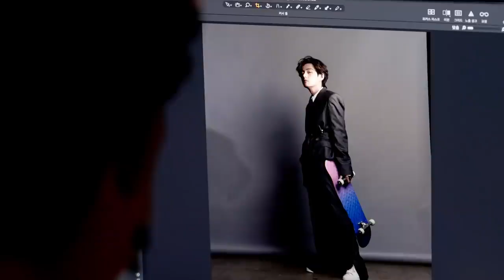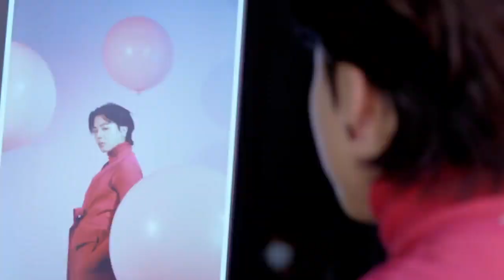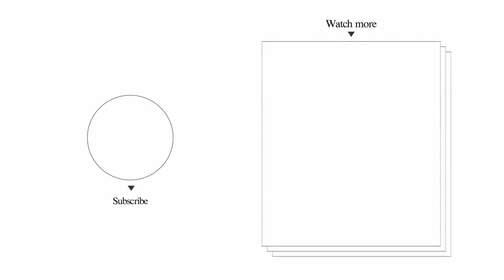BTS SPECIAL EDITION MAKING FILM x Louis Vuitton x Vogue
'BTS SPECIAL EDITION' MAKING FILM
𝗚𝗤 𝗞𝗢𝗥𝗘𝗔 𝗝𝗔𝗡𝗨𝗔𝗥𝗬 𝗜𝗦𝗦𝗨𝗘 𝗪𝗜𝗧𝗛 𝗕𝗧𝗦 & 𝗟𝗢𝗨𝗜𝗦 𝗩𝗨𝗜𝗧𝗧𝗢𝗡